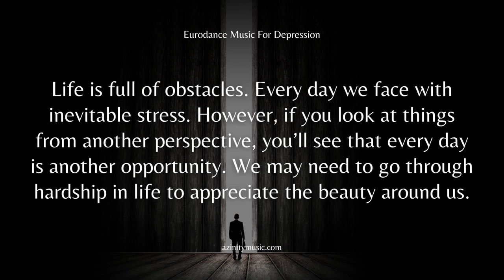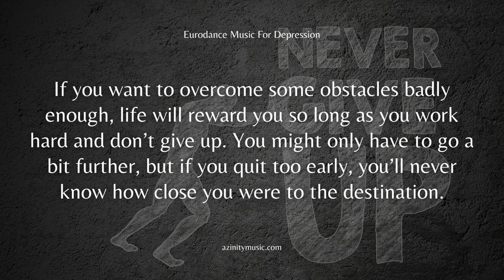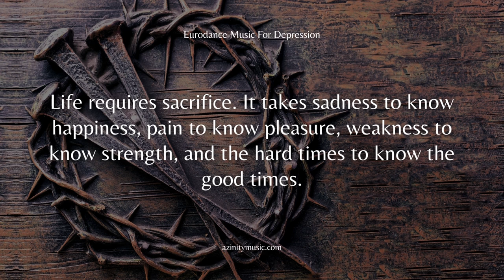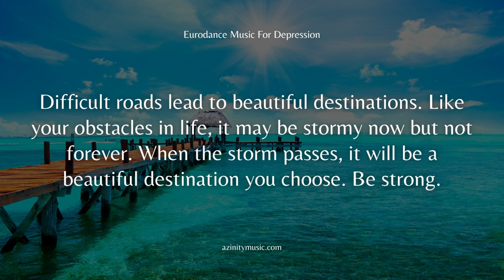Eurodance Music For Depression - Difficult Roads Lead to Beautiful Destinations (Anastasia Vlasova)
Listen to Eurodance Music For Depression - Difficult Roads Lead to Beautiful Destinations (Anastasia Vlasova) on Spotify

Eurodance Music For Depression - Difficult Roads Lead to Beautiful Destinations (Anastasia Vlasova) is originally created by Azinity Music. Azinity Music owns the copyright to these original music works.

All our music licences are Creative Commons Attribution 4.0 International Public Licences (CC BY 4.0). You are free to copy, redistribute in any medium or format, remix, transform, and build upon our music for personal and commercial use. But you must give credit by following the attribution instructions below, and indicate if changes were made to Eurodance Music For Depression - Difficult Roads Lead to Beautiful Destinations (Anastasia Vlasova).

Attribution Instructions:
1. Copy and paste the full text and links below in the description of your work
2. Link “the music” to this YouTube music video.